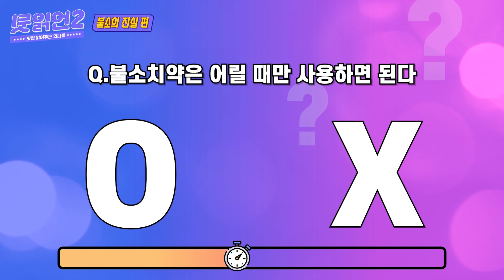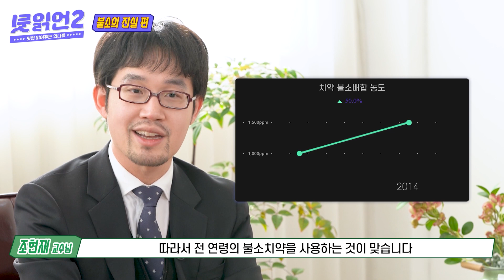치과 의사가 알려주는 불소, 진실 혹은 거짓!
여러분은 불소에 대해서 어떤 오해를 하고 계신가요?

불소는 독성이 강하기 때문에 삼키면 몸에 해로울까요?
아니면 불소치약은 어릴 때만 사용하면 되는 걸까요?
아기가 불소치약을 쓰면 치아에 반점이나 변색이 생긴다는 이야기도 있죠?

뒷면 읽어주는 언니들과 서울대학교 치의학대학원 조현재 교수님이
퀴즈를 통해 불소의 진실을 알려드립니다!

사용된 BGM ( 라이센스보유중 )
사용된 아이콘 ( 라이센스보유중 )
사용된 사진 ( 라이센스보유중 )